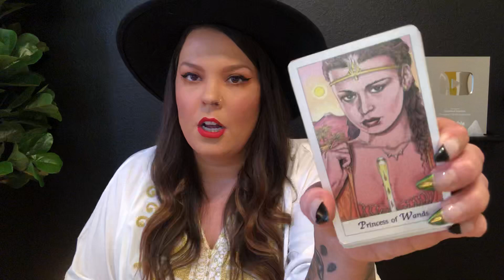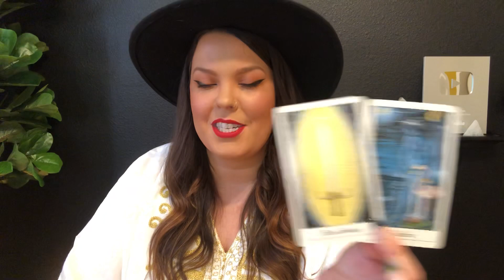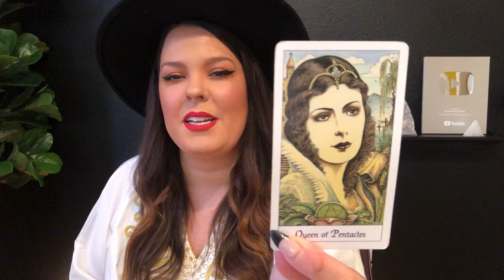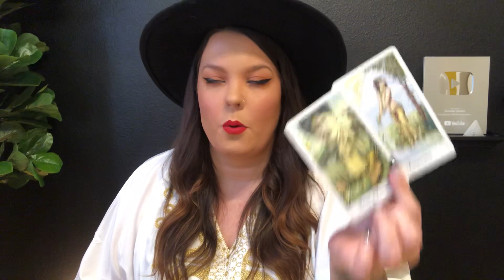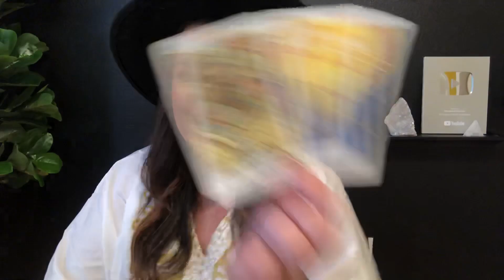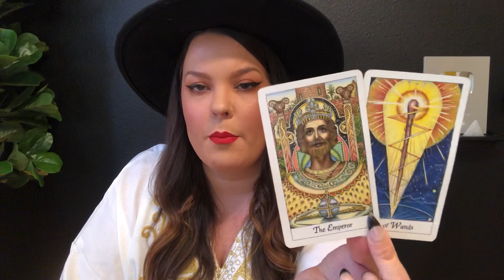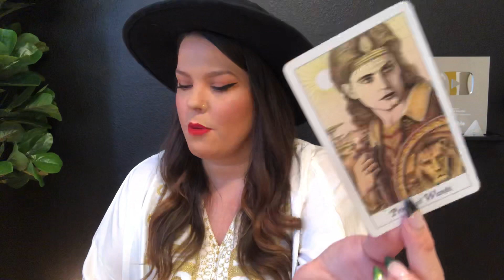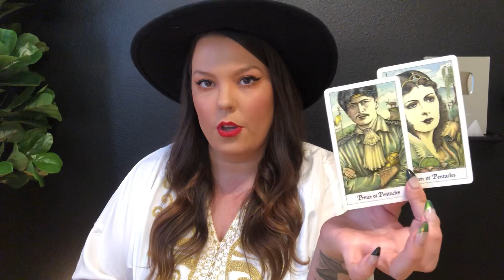SAGITTARIUS- MAJOR NEW BEGINNINGS! EVERYTHING IS WORKING OUT BETTER THAN EXPECTED- APRIL READING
SPIRITUAL GOODIES:
Use code:
“INTUITION10” to receive $10 off ANY SUBSCRIPTION BOX!